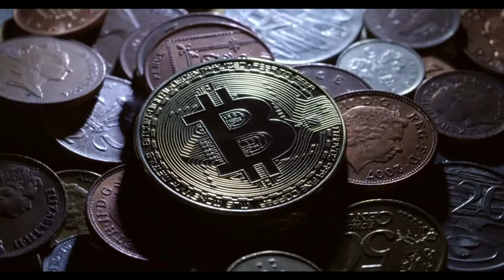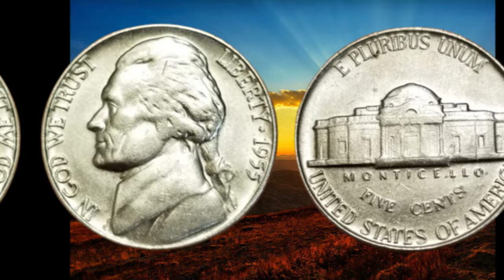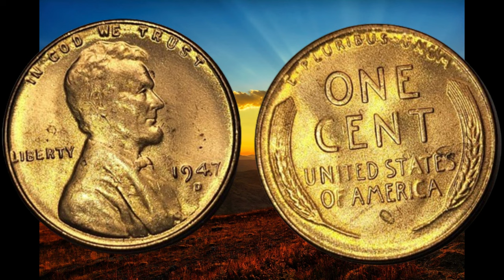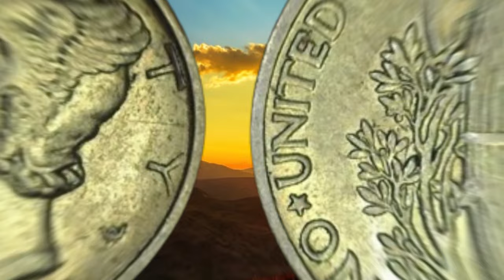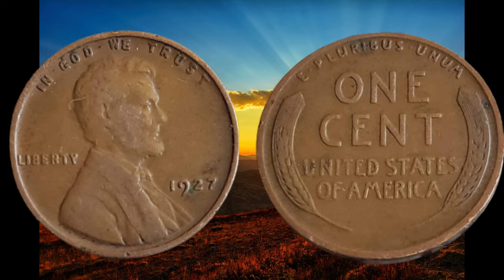(2024 UPDATE ) TOP Most Valuable US Coins You Should Look For - What To Look For Coins Worth Money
🔍 Embark on a numismatic journey with us as we delve into the world of rare US coins, where history, rarity, and value converge to create extraordinary treasures worth millions! 💰✨

In this captivating video, we showcase a curated selection of the rarest and most valuable coins that have not only stood the test of time but have become coveted gems for collectors and enthusiasts alike. 🕰️🔮

👀 Witness the awe-inspiring beauty of coins that hold historical significance, featuring iconic designs and minting errors that elevate their rarity to unparalleled levels. From the legendary 1804 Silver Dollar to the mysterious Double Eagle, each coin tells a unique tale of America's rich numismatic heritage.

💎 Discover the fascinating stories behind these numismatic marvels, exploring the historical context, key features, and the reasons why these coins are sought after by collectors worldwide. 🌎📜

📈 Join us as we unveil the current market values of these rare treasures, revealing just how much these coins are worth in today's market. The jaw-dropping figures may surprise you!

Whether you're a seasoned collector, a history enthusiast, or simply curious about the world of rare coins, this video is a must-watch! 🎥✨ Don't miss out on the chance to witness the splendor of these numismatic wonders and gain a deeper understanding of the world's most valuable rare US coins.

👍 If you're as fascinated by the allure of rare coins as we are, hit that like button, subscribe for more captivating content, and let us know in the comments which rare coin intrigued you the most!